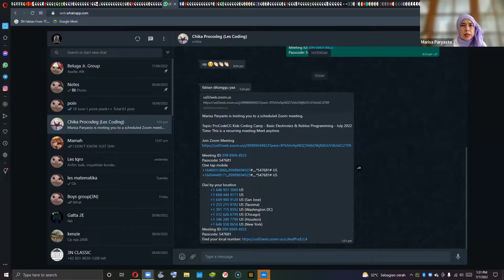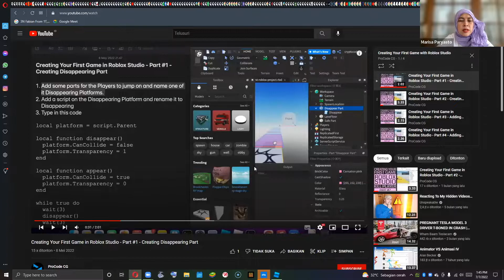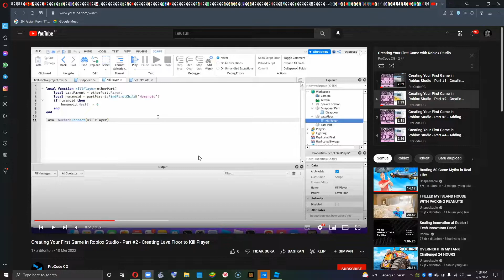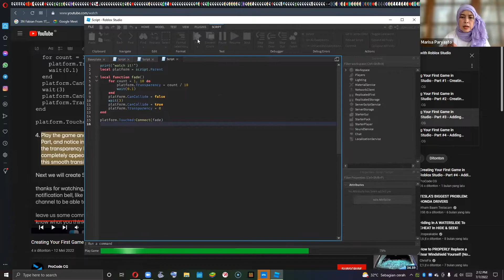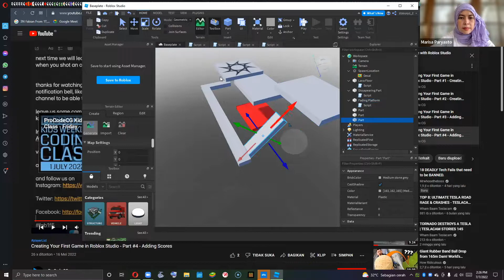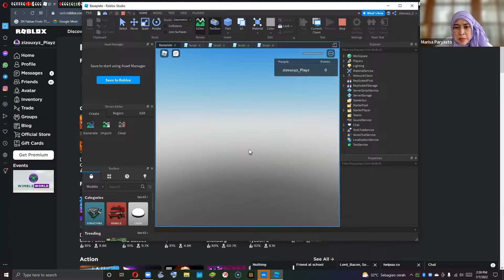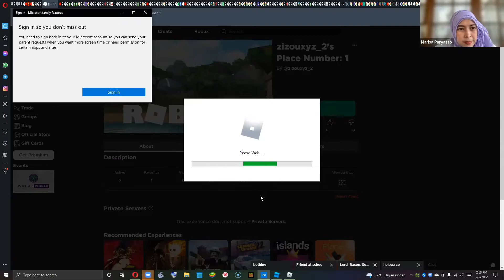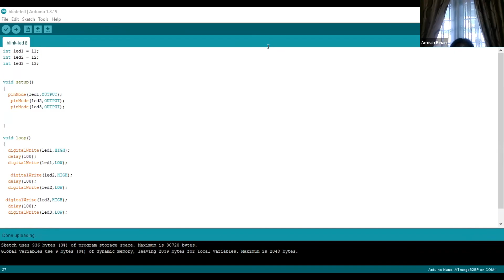ProCodeCG Kids Coding Camp - Basic Electronics & Roblox Programming - 7 July 2022